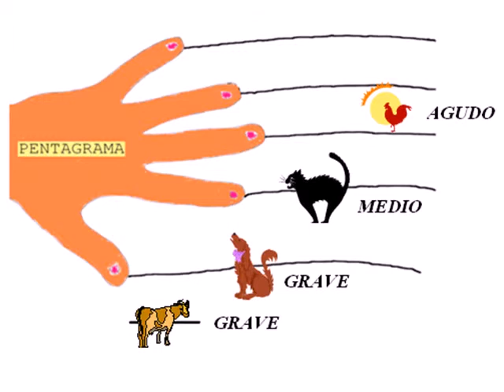04 la vaca muge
Canción para trabajar el tono o altura con los sonidos del acorde de do mayor. Versión de canción de Conchita Martín.